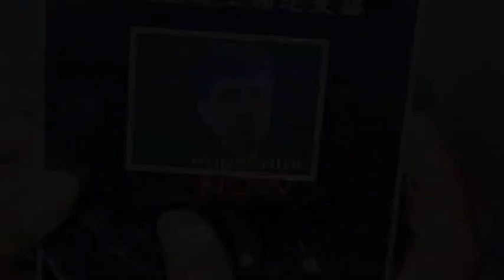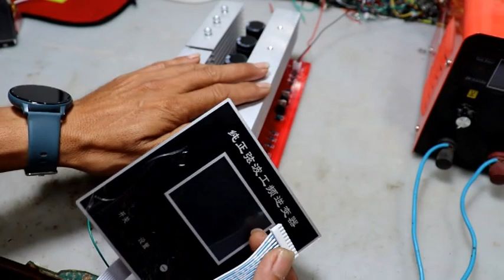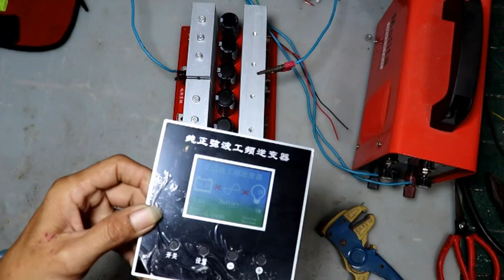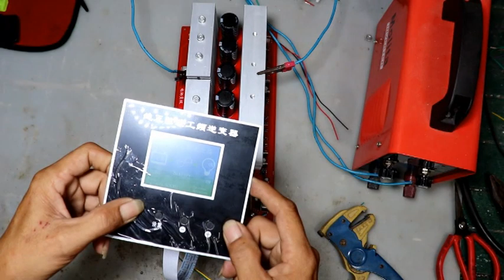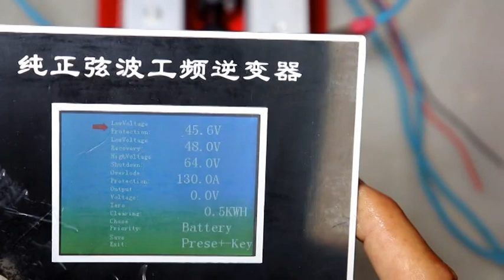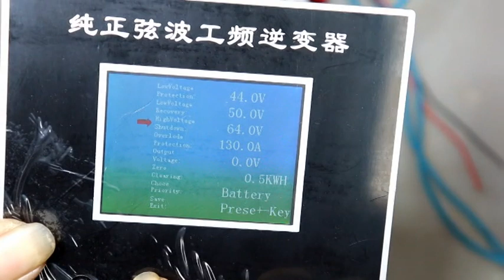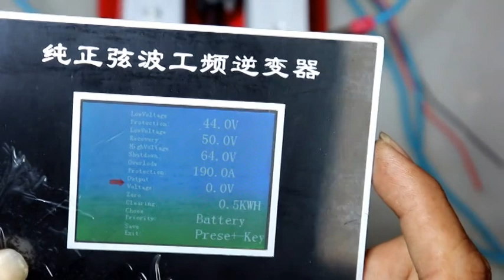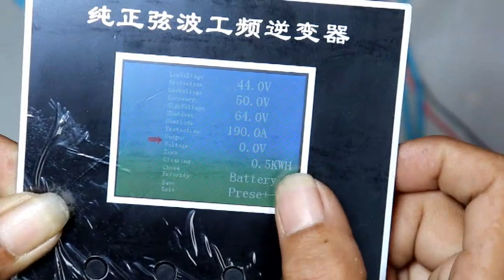កំណត់បតInverterដោយងាយៗ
areefinabdullouh កំណត់បតInverterដោយងាយៗ